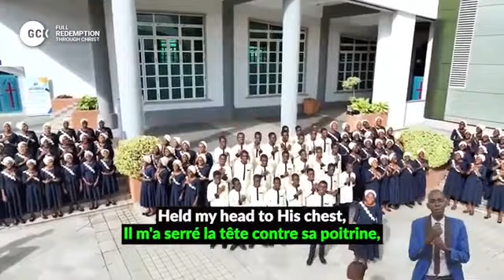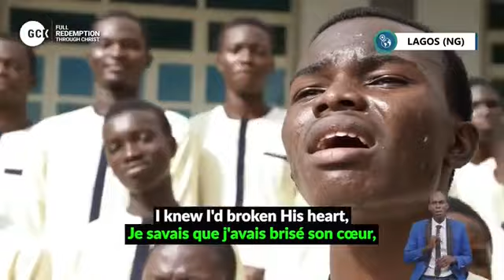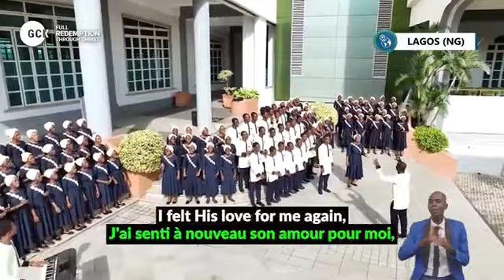Lagos State DCLM Choir Ministration -When God ran to me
Lagos State DCLM Choir Ministration -When God ran to me during GCK November 2023 Edition “Full Redemption Through Christ" at India (Worship Service)